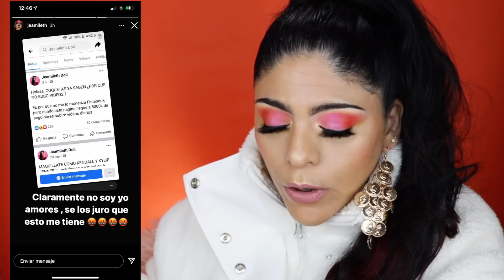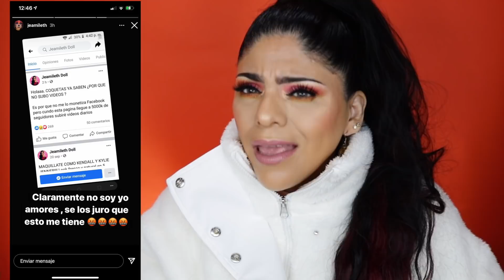JORDY WOODS SE BURLA DE KHLOE KARDASHIAN!! LUISA FERNANDA, PARIS JACKSON Y JEAMILETH DOLL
SORTEO DE PRODUCTOS DE Jeffree Star

𝙈𝙔 𝙈𝘼𝙄𝙇𝙄𝙉𝙂 𝘼𝘿𝘿𝙍𝙀𝙎𝙎:
Mary Geacoman
POBox 45874

𝘽𝙇𝙊𝙂 𝘿𝙀 𝙇𝘼𝙉𝙕𝘼𝙈𝙄𝙀𝙉𝙏𝙊𝙎 𝘿𝙀 𝘽𝙀𝙇𝙇𝙀𝙕𝘼:
𝘋𝘪𝘢𝘯𝘢 𝘋𝘶𝘤𝘬𝘭𝘪𝘯𝘨

𝙂𝙇𝘼𝙈𝙇𝙄𝙏𝙀:
𝘊𝘖𝘋𝘐𝘎𝘖: CONSENTIDO

𝙋𝙄𝙉𝙆 𝘾𝘼𝙈𝙀𝙇𝙎:
𝘊𝘖𝘋𝘐𝘎𝘖: CONSENTIDOS

𝙎𝙐𝙂𝘼𝙍𝙔 𝘾𝙊𝙎𝙈𝙀𝙏𝙄𝘾𝙎:
𝘊𝘖𝘋𝘐𝘎𝘖: CONSENTIDOS

𝙅𝘼𝘾𝙔 𝘾𝙊𝙎𝙈𝙀𝙏𝙄𝘾𝙎:
𝘊𝘖𝘋𝘐𝘎𝘖: CONSENTIDO

TTD EYE
CODIGO: CONSENTIDOS

𝙎𝘼𝙉𝙏𝘼𝙉𝘼 𝙇𝘼𝙎𝙃𝙀𝙎:
𝘊𝘖𝘋𝘐𝘎𝘖: MARY